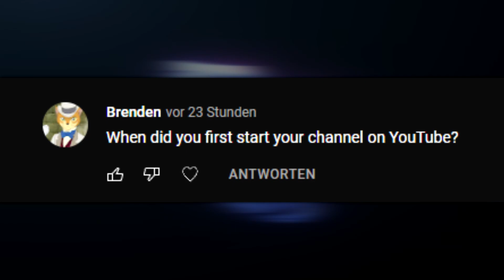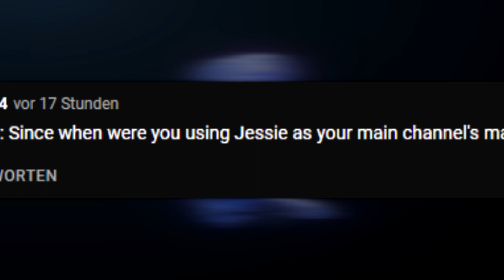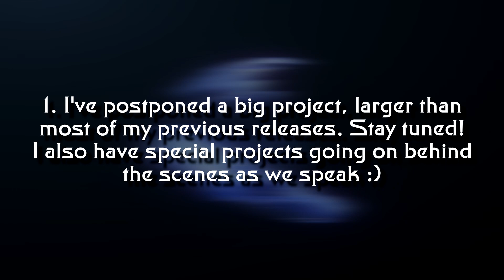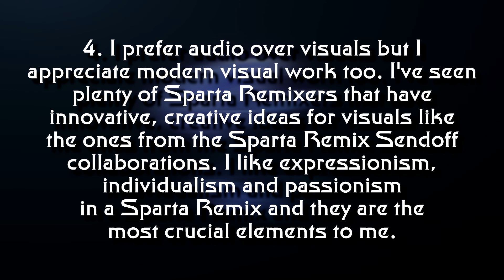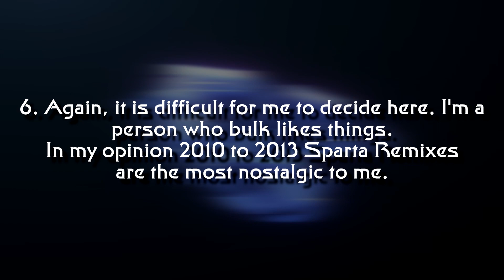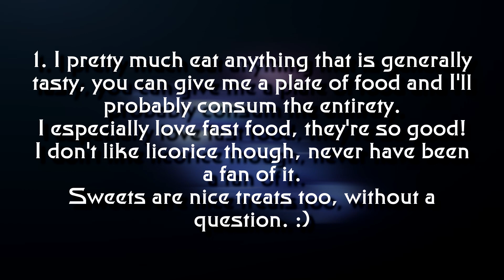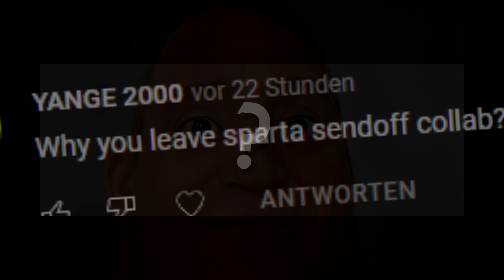Answering your questions (Sparta Remix, Personal life, etc)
Here's the follow-up video, took me some time to edit everything together. Thanks for asking everyone! :)

Songs:
Water Lillies - Density Time
Verve - Benjamin Martins